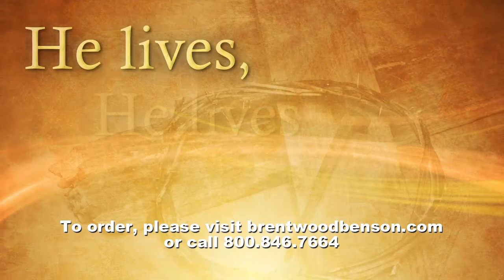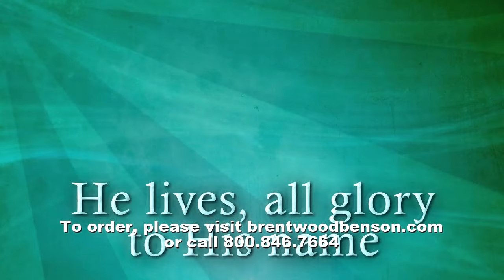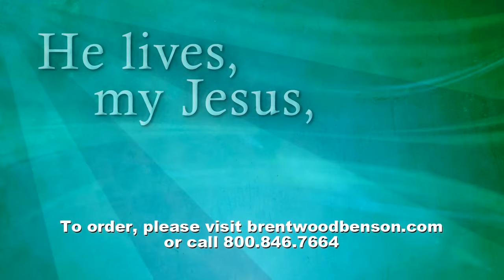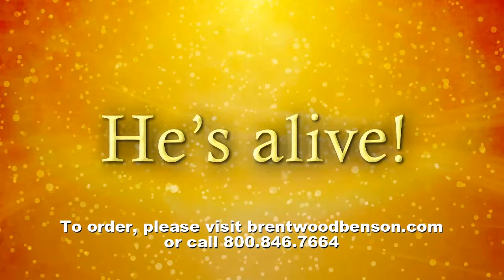He's Alive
From the musical "He Came for Us," A Simple Series Easter.